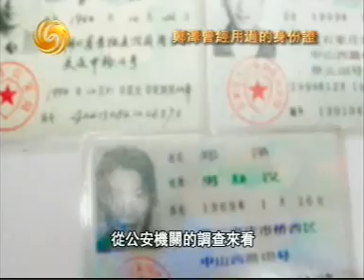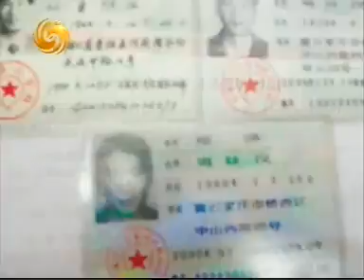文涛拍案2008年11月30日C王木匠行骗记